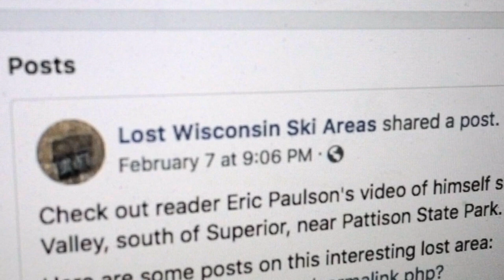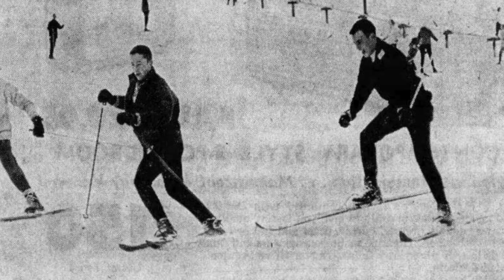Lost Wisconsin Ski Areas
As little as forty years ago, there were 60% more ski areas than there are today. They faced many challenges - bad winters with little snowfall, rising insurance costs, expensive infrastructural upgrades like snowmaking and grooming equipment. Many didn't make it. Even today the ski industry keeps moving in this direction. What could we learn from the past that could improve the health of the sport tomorrow?